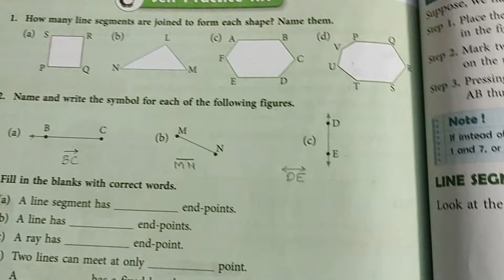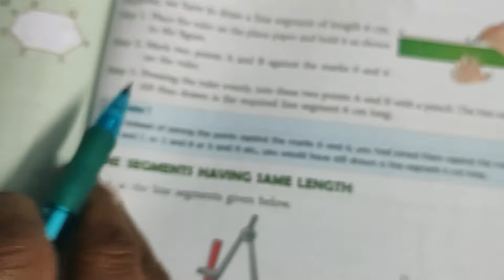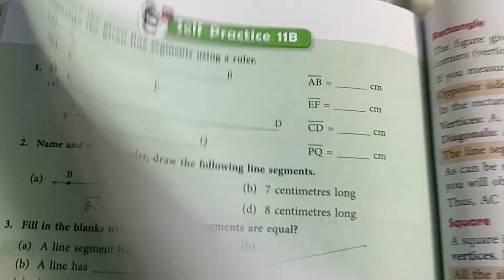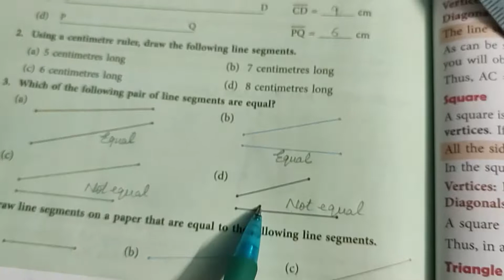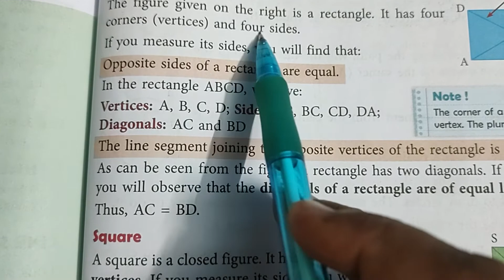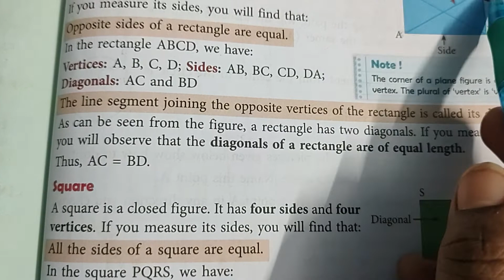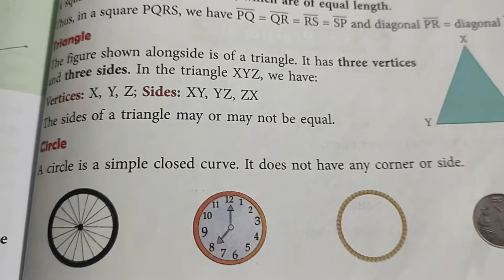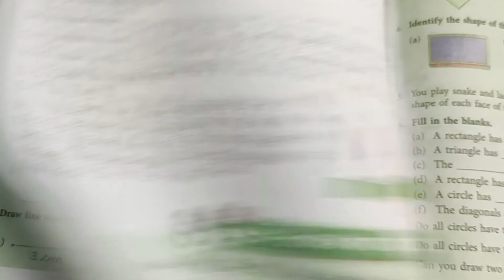Class 3 | New Learning Composite Mathematics | Chapter 11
Explanation of measurement and drawing of a line segment, plane shapes, Explanation and solution of self practice 11B